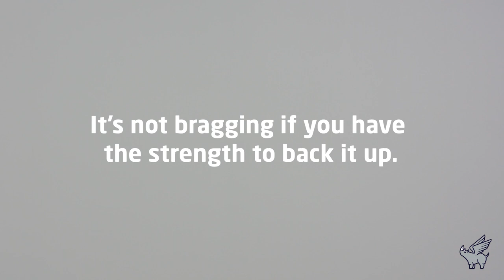15lb Decorative Hook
High & Mighty® decorative hooks are an innovative new solution to decorating and organizing your spaces. Install them easily into drywall in seconds with only your thumbs, and get the strength to start hanging instantly. The 15LB decorative hooks come in a variety of styles and finishes to fit your room décor. Get the strength to hang bags, jackets, towels, robes, and more.